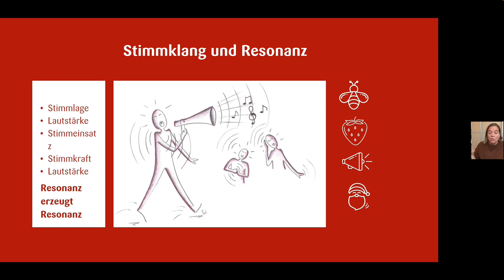Stimmtraining 7/12 - Stimmübungen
Webinar zum Thema Stimme in 12 Teilen
Teil 7 Stimmübungen für die Sprechstimme
► Stimmpflege Workbook - Stimmlich fit durch den Winter!
Interaktives Workbook mit Videolinks zu Übungen und Webinaraufzeichnung (45 Minuten)
- Tipps und Übungen zur Stimmpflege
- Warm-Up für die Stimme
- Stimme und Stimmung Tipps und Übungen
- Tipps und Übungen gegen Heiserkeit
- Schonend sprechen mit angegriffener Stimme uvm.

FON Institut Stuttgart: Marktplatz 3 in 702372 S-Bad Cannstatt
FON Institut Allgäu: Hörnerstraße 4 in 87538 Bolsterlang